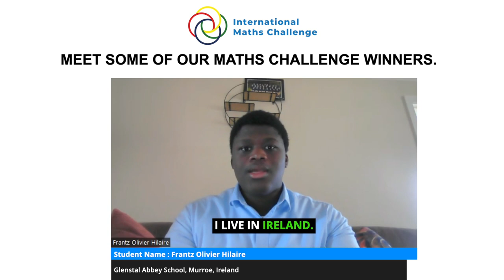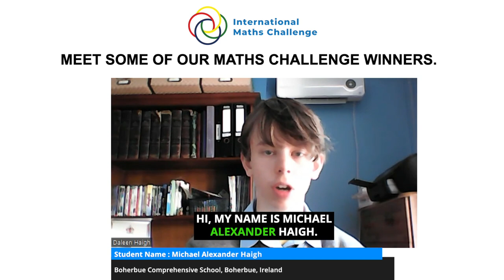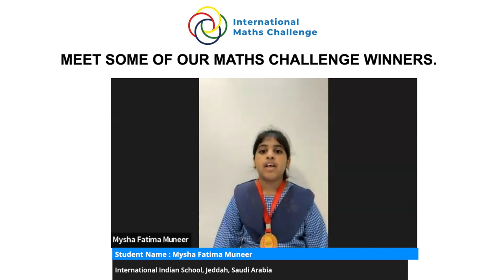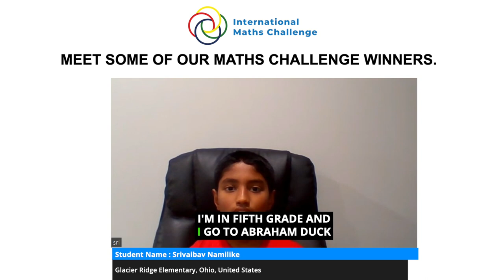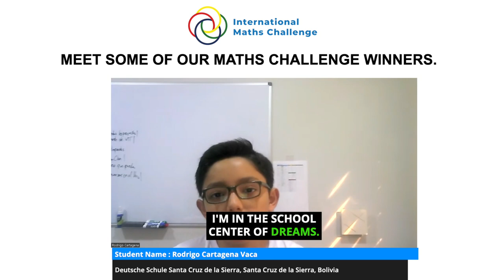Meet some of our Maths Challenge winners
Step into the world of our exceptional students as they open up about themselves in this enlightening compilation video. In this video, 27 young minds participating in the International Maths Challenge offer glimpses into their lives, interests, and aspirations.

Each student brings a unique story to the forefront, painting a vivid picture of their individual journeys and the diverse paths that have led them to this moment of academic excellence. From their academic pursuits to their extracurricular interests, these testimonials provide a multifaceted view of the students behind the achievements.

As you watch, you'll hear about their passions beyond mathematics, whether it's music, sports, literature, or science. Some students share anecdotes from their childhood, revealing the seeds of curiosity and ambition that continue to drive them forward. Others speak about their dreams for the future and the impact they hope to make on the world.

These personal insights give us a deeper appreciation for the students' unique talents, perspectives, and experiences. Each testimonial is a reminder that behind every academic success story is a complex and multifaceted individual with dreams, challenges, and aspirations that extend far beyond the classroom.

Thank you for joining us on this journey of discovery and celebration.

 Join us as we listen to the following students in this video.

1. Frantz Olivier Hilaire - Glenstal Abbey School, Murroe, Ireland
2. Hanzhang Zhu - North London Collegiate School, Dubai, UAE
3. Manasvi Chinmaya - NPS International School, Singapore
4. Achyut Veeruchi Kumar - Delhi Private School, Sharjah, UAE
5. Michael Alexander Haigh - Boherbue Comprehensive School, Boherbue, Ireland
6. Sara Jain - Berlin Metropolitan School, Berlin, Germany
7. Auro Fa'avale -  King's Christian College, Gold Coast, Australia
8. Lounis Ben Ouarab - Roseworth Primary School, Perth, Australia
9. Daniel George Dominic T. Cotoco - Xavier School San Juan, San Juan City, Philippines
10. Alexander and Alexandra Wang - Chinese International School, Hong Kong
11. Mysha Fatima Muneer - International Indian School, Jeddah, Saudi Arabia
12. Hussain Alomran - Abdulrahman Kanoo International School, Manama, Bahrain
13. Lumi Lee - Dulwich College, Seoul, South Korea
14. Adam Zhang - Dulwich College, Beijing, China
15. Elyssa Santos - St Francis Catholic College, NSW, Australia
16. Srivaibav Namilike - Glacier Ridge Elementary, Ohio, United States
17. Danylo Romanii - NLCS, Dubai, UAE
18. Edoardo Maga - North London Collegiate School, Dubai, UAE
19. Shiv Dev - The Latymer School, Greater London, United Kingdom
20. Mehrad Rezaee Yousefi - Glenunga International High School, Adelaide, Australia
21. Ayaan Gupta - Kilvington Grammar School, Melbourne, Australia
22. Shi Qi OOI - Chinese International School, Hong Kong
23. Muhammad Waleed - Glenunga International High School, Adelaide, Australia
24. Info. of Aryan Pandey missing in the video
25. Rodrigo Cartagena Vaca - Deutsche Schule Santa Cruz de la Sierra, Santa Cruz de la Sierra, Bolivia
26. Hannah Hou - Sacred Heart School of Halifax, Canada
27. Harusato Inayoshi - Rugby School Japan, Tokyo